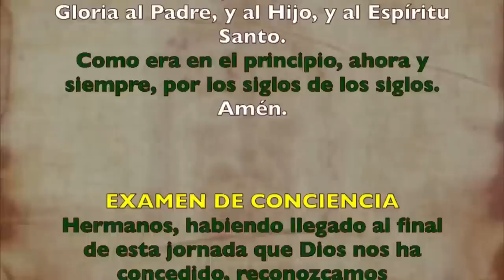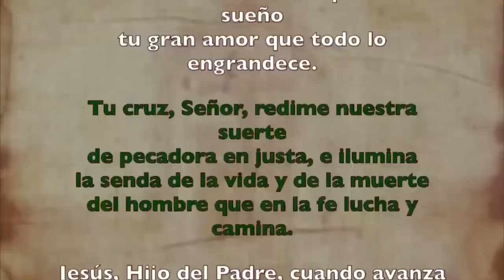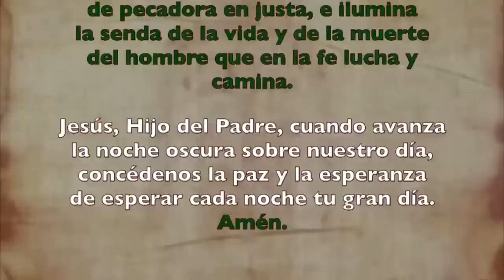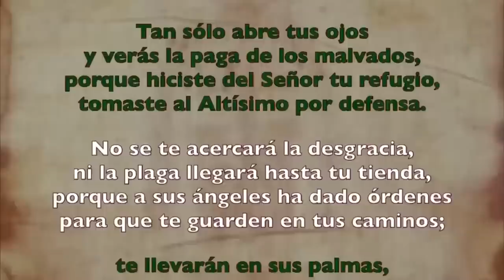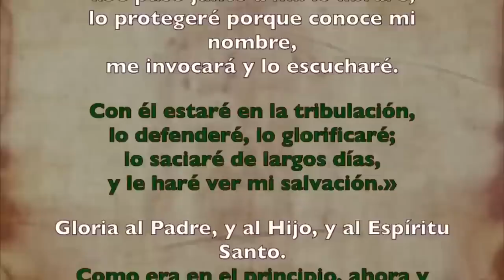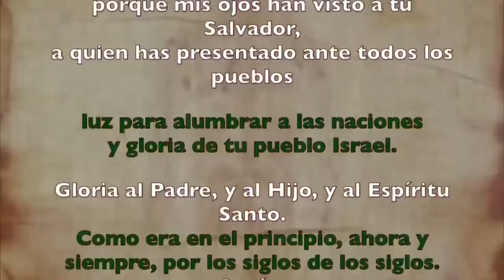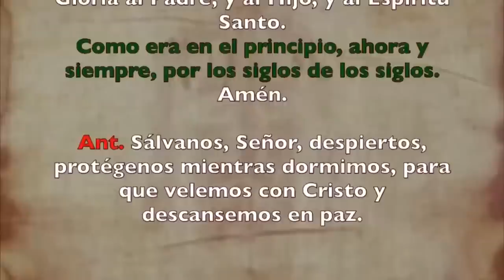Oración de la noche (Completas), DOMINGO 13 DE AGOSTO 2023| XIX Semana Tiempo Ordinario